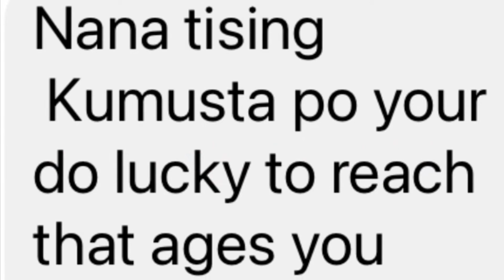Happy birthday Nanay Tesing and Kambal Louis and Lawrence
Big thank you to Lansang and Buan family kahit malayo kaming mga tunay na anak ni Tess Regaladao pinsaya nyo siya . Lenlen , Jie and of course Reymon and Kuya Abel Buan , thank you do much and Mayumi thank you at na lilibang sayo si Nanay